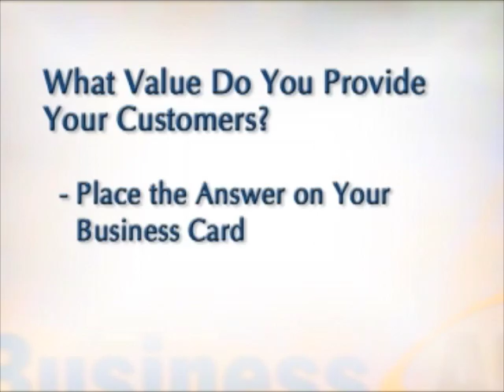Improve Business Cards with a Personal Message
Interview with Jim Logan, AllBusiness.com's marketing advisor.